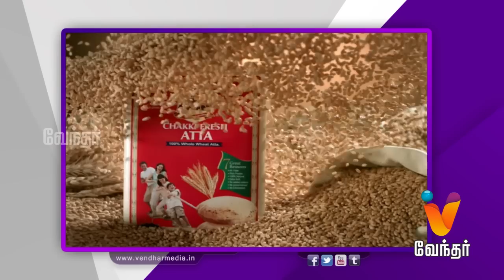Oru Sol Khealir | [Epi-35] [Promo-2]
Oru Sol Khealir - The Debate Show - [Ep 35 - Promo 2]

Eminent orator Nanjil Sampath travels the length and breadth of to address  and spotlight the various social issues in this engaging talk show.